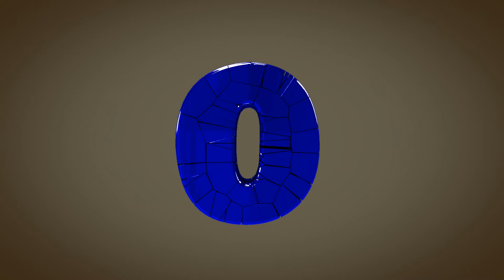Fractured Countdown | T Phillips Video Agency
Adapt this video to suit your business.